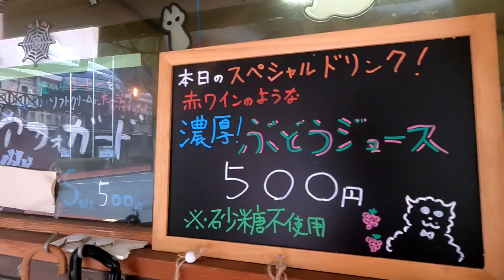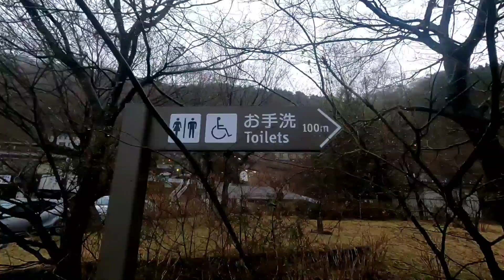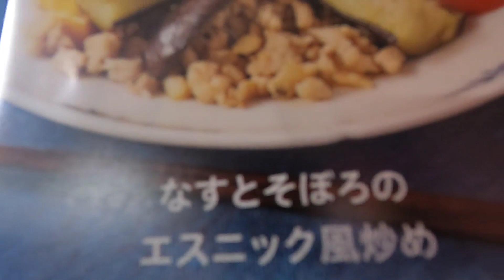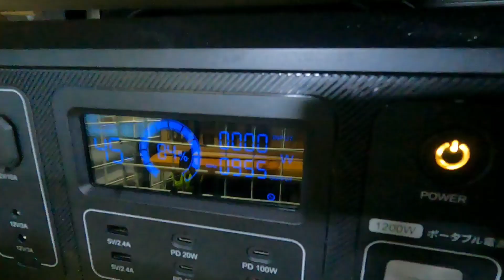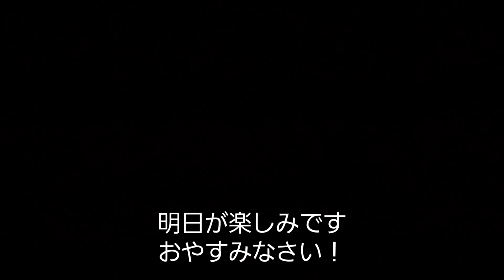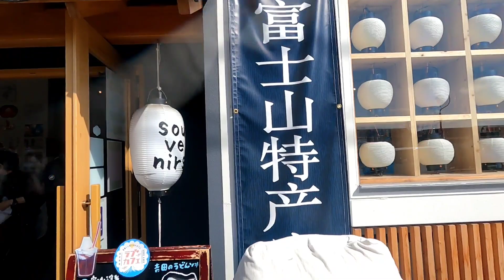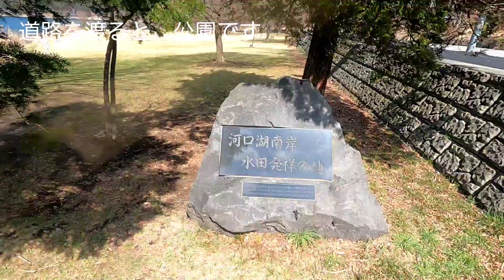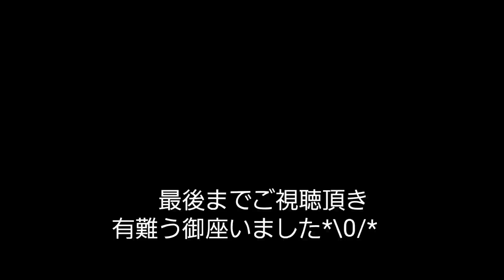【車中泊】山梨 河口湖寄り道の旅！ほうとうが最高に旨い！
【車中泊】河口湖寄り道の旅！初日は雨の１日でしたが　いろんな道の駅などによれたので良かったです　2日目は最高の晴天でした！

00:33　道の駅　思川
03:05　山田うどん
03:26　道の駅　はなぞの
06:58　道の駅　大滝温泉
11:47　河口湖県営無料駐車場
17:25　晩御飯
28:10　河口湖駅
33:22　道の駅　かつやま
37:07　ほうとう　小作